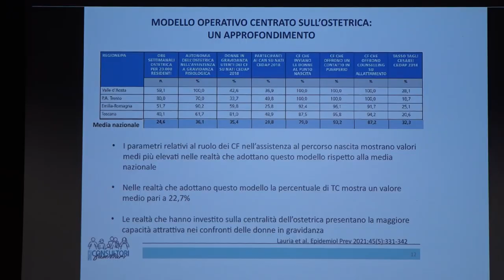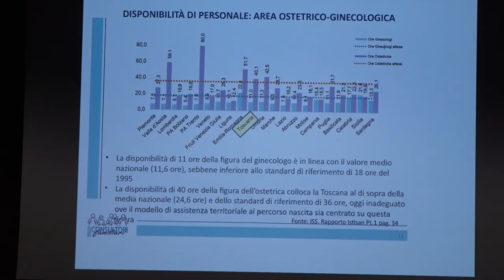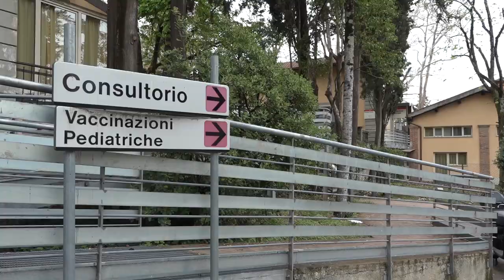Riforma dei consultori, confronto anche ad Arezzo tra operatori e Regione Toscana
I consultori in Toscana sono 152. L’ostetrica è la figura più diffusa, seguita dal ginecologo.
Oltre a psicologi ed assistenti sociali e altri professionisti. E' con loro che la Regione Toscana ha avviato un percorso di confronto per potenziare questo servizio.
Tra le proposte, c'è quella di garantire la presenza di personale non obiettore riguardo le interruzioni di gravidanza volontarie, offrire mediazione per i migranti, potenziare telemedicina e tele consulti ed ancora rivolgersi ai giovani con una specifica attività di prevenzione.
Negli indirizzi c’è anche il miglioramento dei percorsi di accesso all’interruzione di gravidanza volontaria – chirurgica e farmacologica (quest’ultima attiva in Toscana dal 2020), l’accesso gratuito alla contraccezione già confermato da una delibera dello scorso gennaio che ha stanziato 350 mila euro l’anno, la promozione di una sessualità consapevole e di una procreazione responsabile e pacchetti salute con un insieme di prestazioni gratuite e organizzate per essere fruite insieme, in modo da prevenire specifiche patologie e più in generale promuovere corretti stili di vita.
L’intenzione della giunta regionale è quella di dare ulteriore impulso ed efficacia ai consultori che sono diventati punto di riferimento del servizio sanitario, in particolare delle fasce cosiddette vulnerabili della popolazione: soprattutto per i percorsi nascita, le interruzioni volontarie di gravidanza, i programmi di screening e per l’accesso alla contraccezione, gratuito dal 2018 in Toscana.